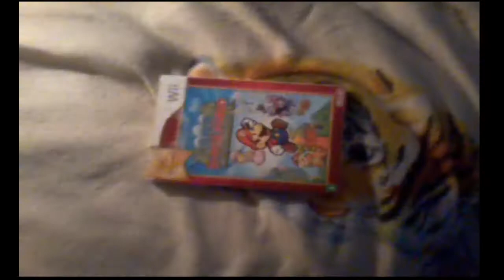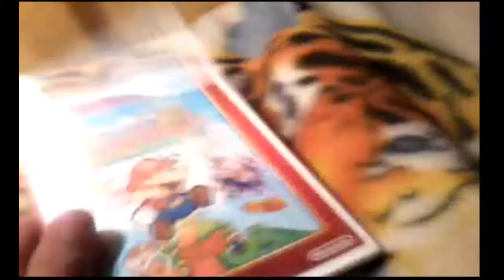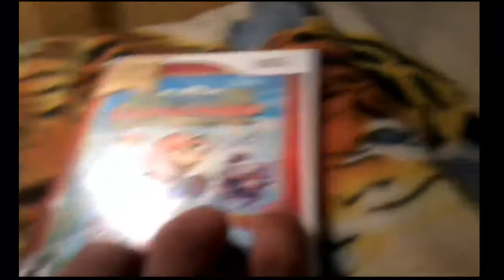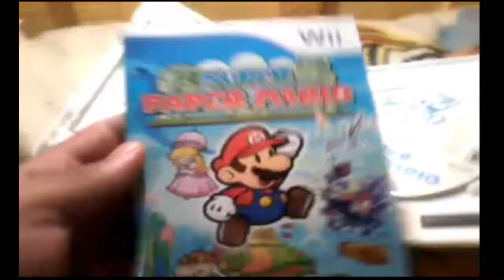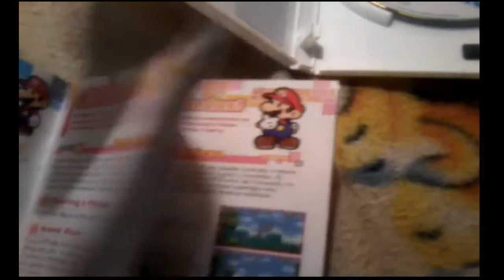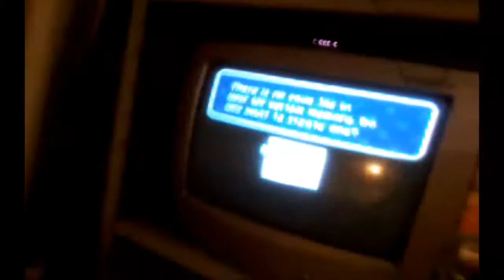UNBOXING - Super Paper Mario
Bem-Vindo ao mundo do Bolinho chamado Smash Play ..